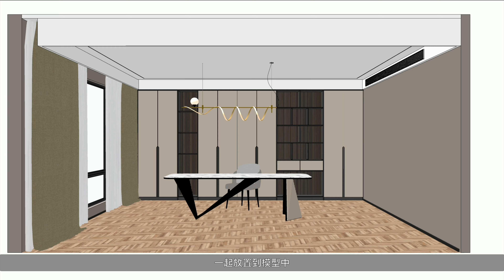SketchUp從建模到Vray渲染全過程大曝光!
我們先把模型搭建好，其他裝飾品和軟裝模型我們到模型網站進行下載，一起放置到模型中，再添加一個窗外的貼圖模型，添加上vray的燈光元素，接下來我們使用E渲的雲服務，全程就是雲渲染的過程，本地渲染要半小時，E渲10分鐘搞定。